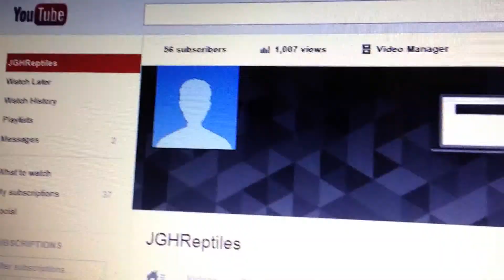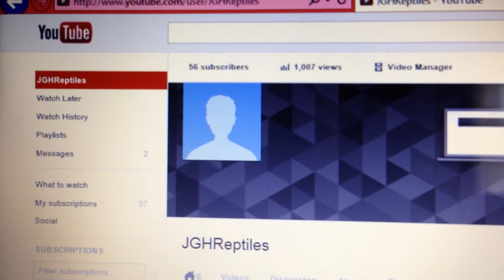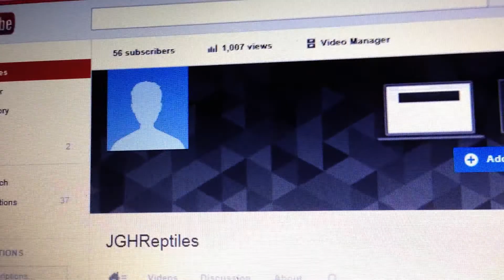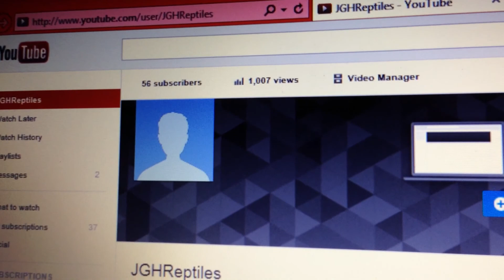reptile giveaway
Hey guys I want to give back to the  Reptile community so I decided every 150 subs I get I will give away something animal or supplies,  every 1000 subs the winner will get a animal. This is suppose to be fun. Absolutely NO HATING is allowed or you risk being BANNED.  ALSO I WILL BE PAYING FOR THE SHIPPING. NO SHIPIING OUTSIDE OF US NOR ALASKA OR HAWAII.